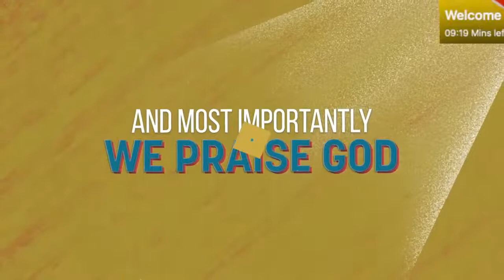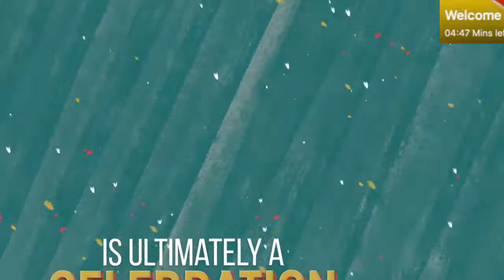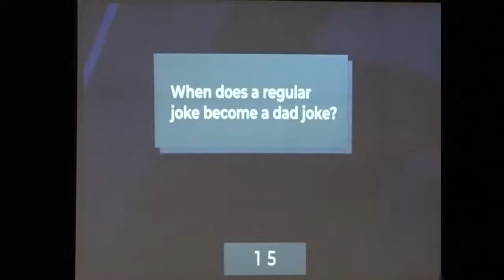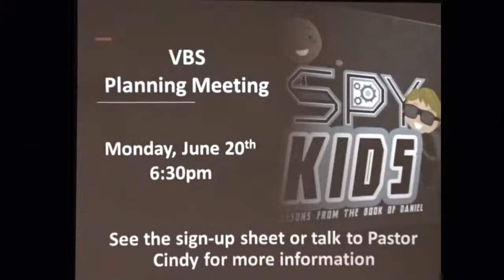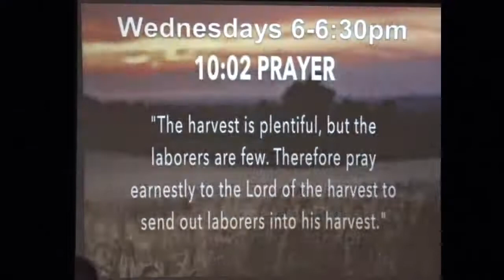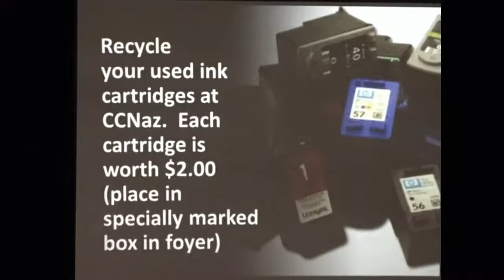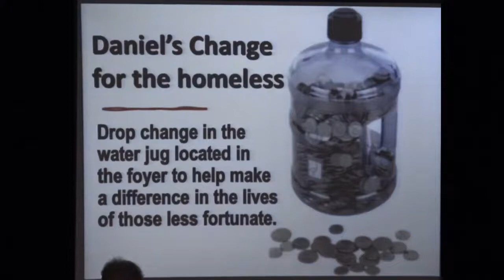People Need The Lord: Share the Power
Guest Pastor Walter Droz shared this message at CCNaz on Sunday, June 19, 2022 during the 10:30am service.